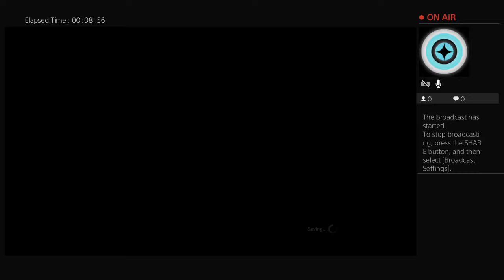Ark ham and cheese sandwich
Guacamole nigga penis.